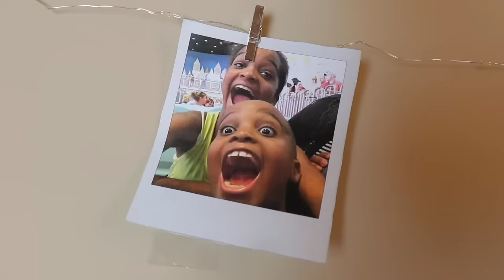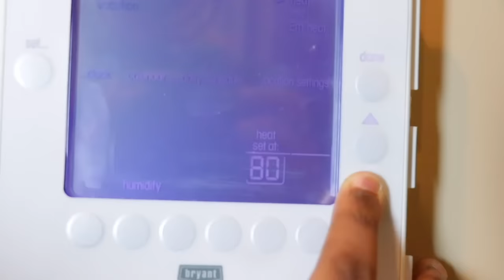Onyx Kids Weather Episodes ⛈️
Take cover as you watch Onyx Kids weather episodes!

Onyx Kids is a fun channel where you get to experience the adventures of Shiloh and Shasha. Onyx Kids has many adventures with roblox characters, fun toys, candy and food, and funny friends. Join these kids as they celebrate fun holidays like Christmas, Easter, Valentine’s Day, Halloween, and Thanksgiving. Check out our other channel Onyx Family where we do TikTok videos, memes, viral TikTok life hacks, anime vlogs, have fun with games, Minecraft challenges, toys, and fun DIYs like Rebecca Zamolo. We also try tasty foods from Japan, Russia, United Kingdom, Canada, Vietnam, Thailand, Brazil and more countries. We travel to cool places like Disneyworld, Disneyland, Legoland, Universal Studios, Hollywood Studios, Six Flags, and cruises.

Intro - 0:00
Stuck in a Storm - 0:09
Face the Heat - 6:20